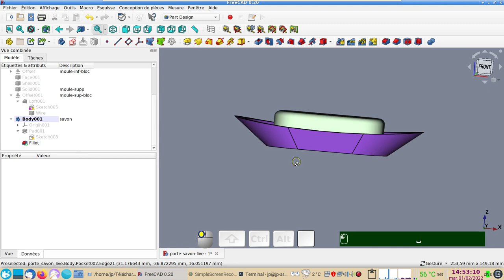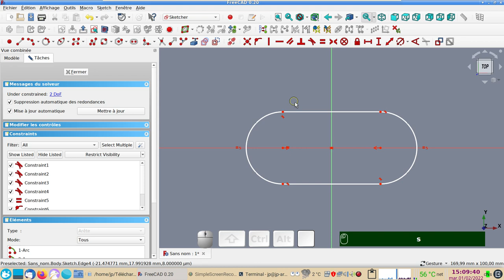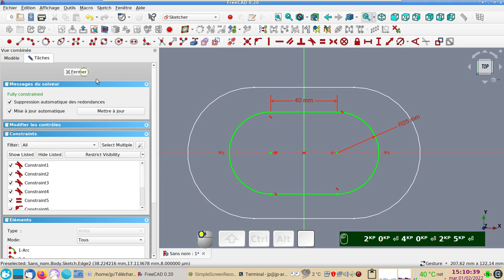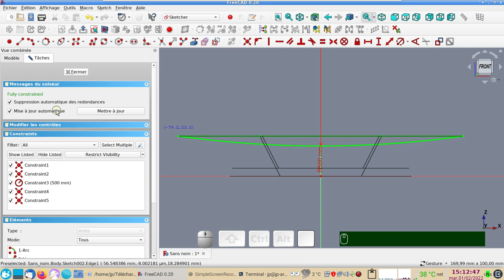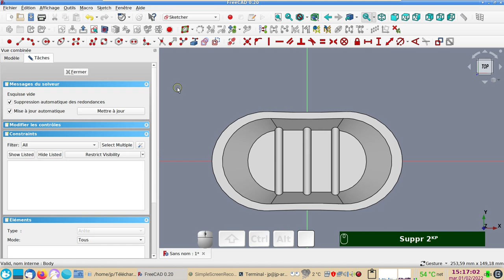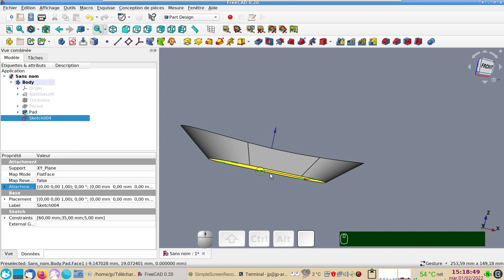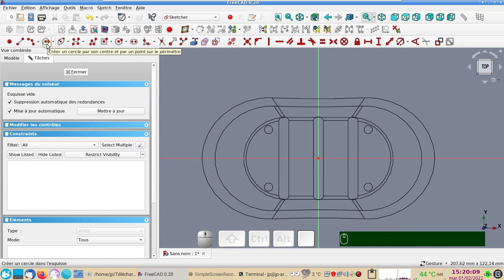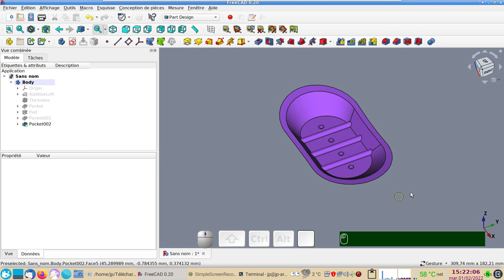FreeCAD 0.20 : Modélisation d'un porte-savon design :-)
Ce porte-savon est entièrement modélisé dans l'atelier Part Design.

Les principales fonctions utilisées en plus de Sketcher sont :
- Lissage additif (AdditiveLoft)
- Épaisseur (Thickness)
- Cavité (Pocket)
- Protrusion (Pad)